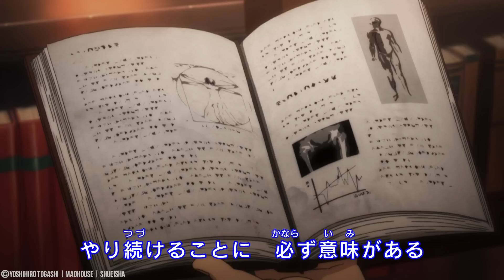Top 10 Hunter x Hunter Momente | Raafey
00:00 Intro
00:36 Platz 10

03:02 Platz 9
05:22 Platz 8
07:45 Platz 7
09:30 Platz 6
11:53 Platz 5
14:08 Platz 4
16:52 Platz 3
18:44 Platz 2
20:41 Platz 1.5
23:05 Platz 1

⛔️WICHTIG⛔️